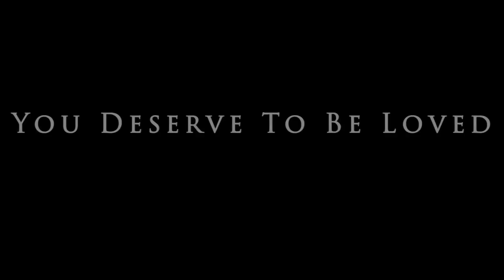2023 You Deserve To Be Loved Girls Summit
You Deserve To Be Loved Girls Summit
Friday, November 17, 2023 at 10:00 am
Location: Tampa Convention Center